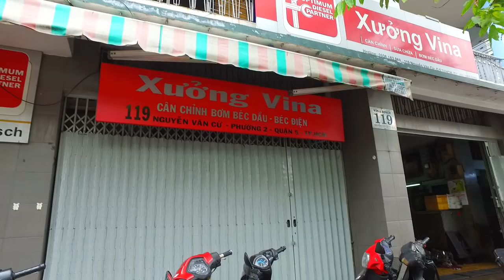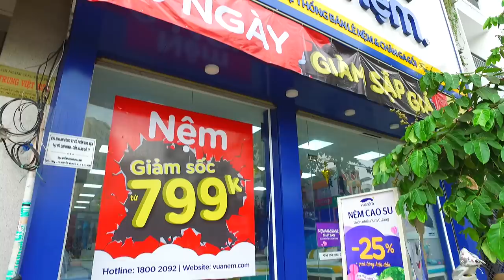Gợi nhớ hẻm 18 Phan Văn Trị Quận 5 Sài Gòn (Hẻm có ngôi Mộ Cổ)